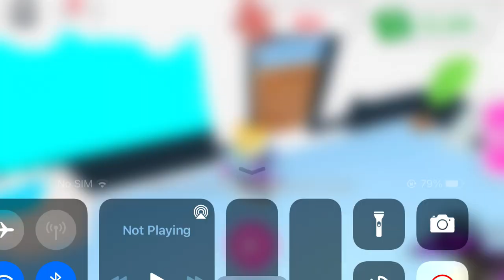Playing adopt me with dinokaden30 and trying to hatch a egg